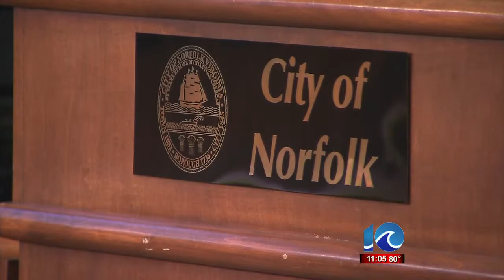Norfolk postpones vote on backyard chickens